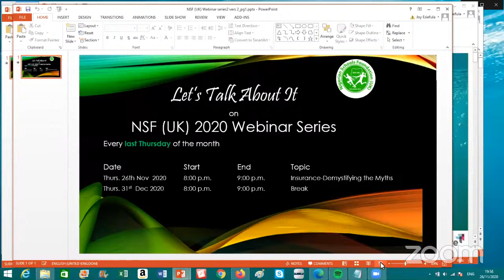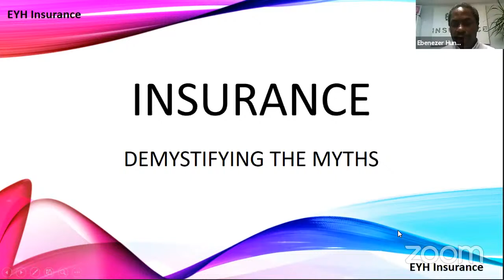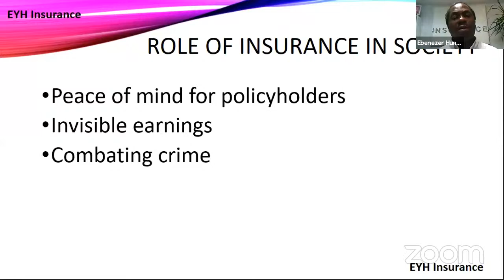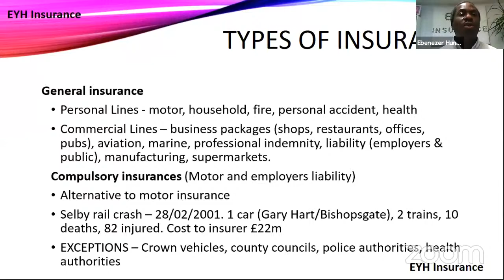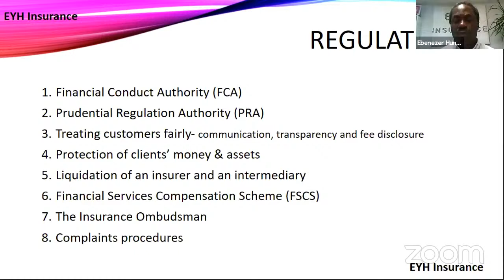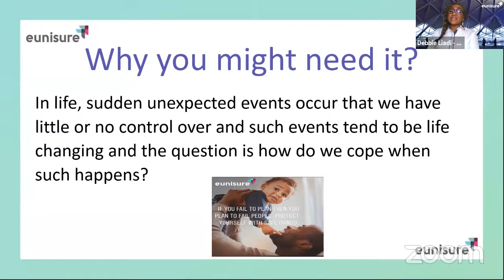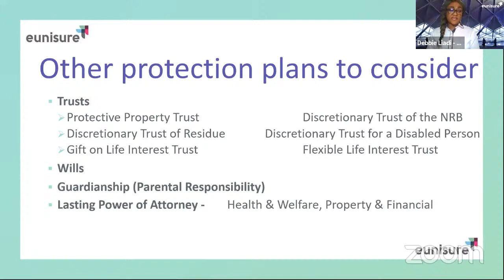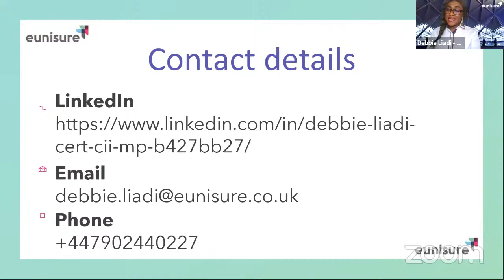Insurance - Demystifying the Myths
Our primary focus during this pandemic period is on our community and specifically to:

- Support and enhance wellbeing/resilience,
- Acknowledge people's resourcefulness,
- Share and Learn together,
- Reflect on things/issues that affect our community,
- Create dialogue and engagement on these issues.

So, our 5th webinar in our 2020 series, "Let's Talk about it " took place on  26th November 2020 (8pm).

Our two experienced speakers shared their tips, knowledge, created awareness and answered participant questions.

Speakers:

Debbie is a practicing member of the Chartered Insurance Institute and the Society of Will Writers. She attended FGGC Bida, Niger State. She graduated from Olabisi Onabanjo University (OSU) with a degree in Computer Science, and has an MBA in Finance. She started her banking career right from NYSC in 1998 and she worked with 3 major banks in Nigeria, left Zenith Bank as deputy manager and relocated to the UK in 2011. She joined Metlife as a Sales Adviser in 2012 and in 2014 joined Eunisure Ltd where she is currently a Specialist Protection Manager.In 2018 Debbie joined the Society of Will writers, where she trained as a Will writer. She is the Principal Consultant/CEO of Ecarg Financial Solutions. Debbie enjoys helping people with their protection plans.

Ebenezer is a Fellow of The Chartered Insurance Institute and a practicing Insurance Broker. He graduated from Kharkov Agricultural University, Ukraine (former USSR) with a Masters’ degree in Agricultural Chemistry and Soil Science in 1985. He joined the Lagos State Graduate Farmers scheme in 1986. During his period on the farm, he was also a part time agent for Niger Insurance Plc in Lagos.
He relocated to the UK where he obtained his Associateship and Fellowship of the Chartered Insurance Institute in 1991 & 1994 respectively. He has been a postal tutor for the Chartered Insurance Institute since 1994 to date, helping new members of the institute to obtain their professional qualifications in insurance. He joined the high street chain - KeyWest Insurance Brokers in 1990 as an Insurance Technician and became a branch Manager in 1993. Ebenezer started his broking firm - EYH Insurance Consultants in 1995. The firm is authorised and regulated by the Financial Conduct Authority (FCA) to advice and arrange general & protection insurance contracts as well as mortgages. He is passionate about insurance and enjoys assisting people with their insurance related problems.